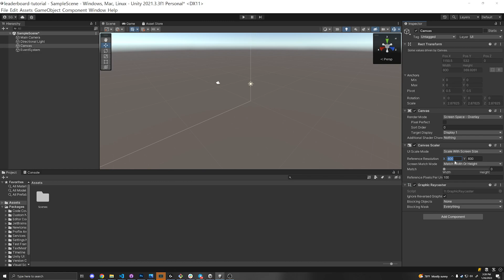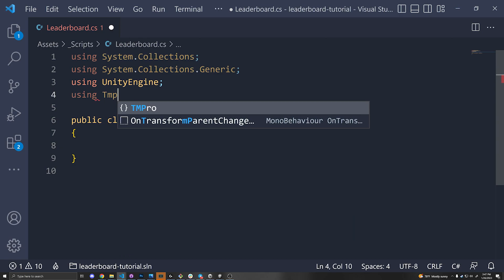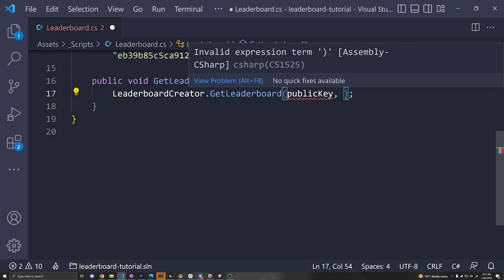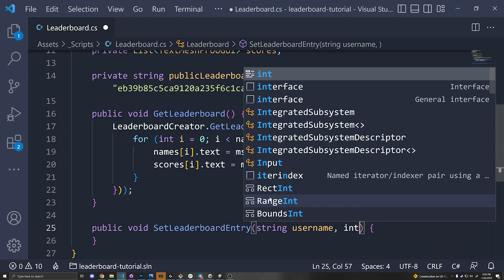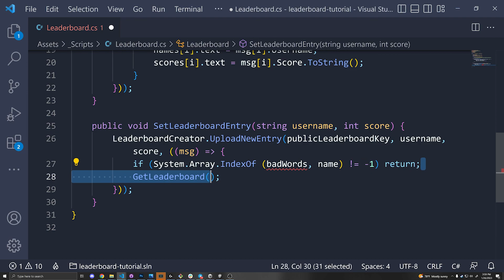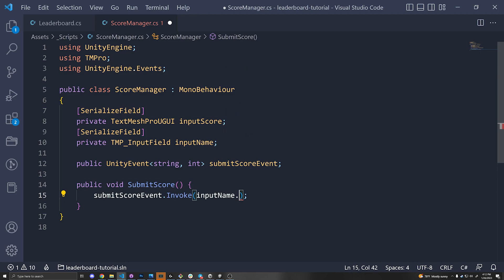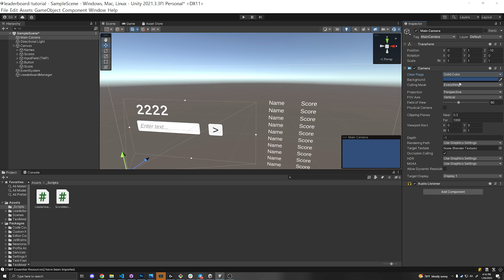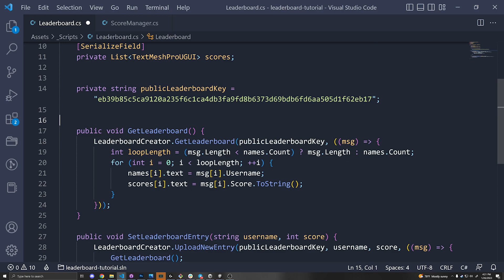How to make an Online Leaderboard in Unity for Free!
Make an online leaderboard for totally free using a simple tool in Unity.

Wishlist my new game BUMBI on Steam!

►⏱️ Timestamps ⏱️
0:00 UI Set Up
1:48 Leadboard
0:32 Leaderboard
6:52 Pass Values to Leaderboard
10:08 Finishing Touches
12:03 Outro